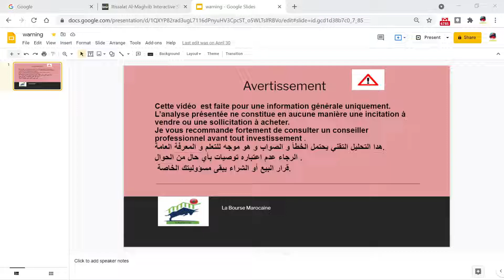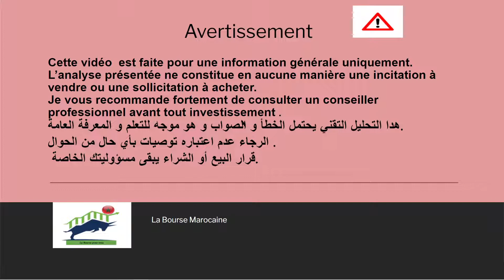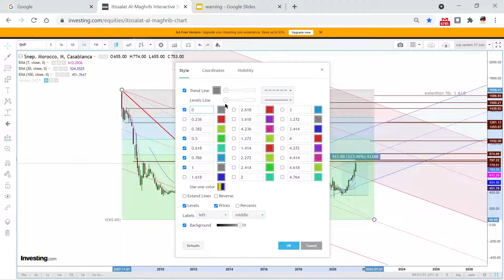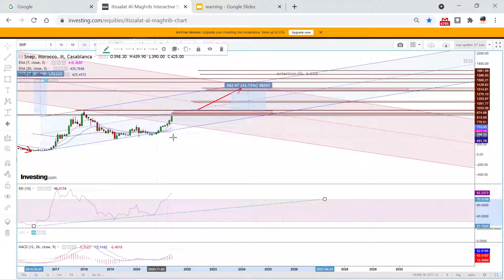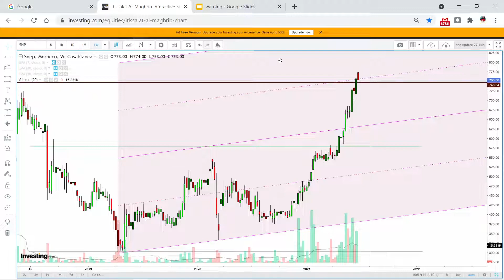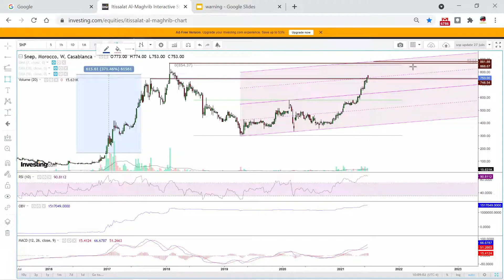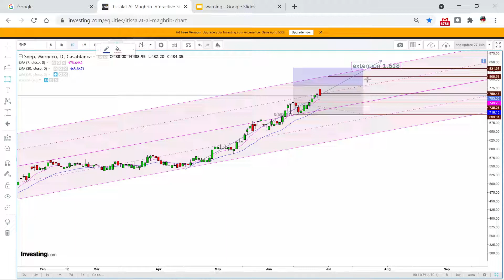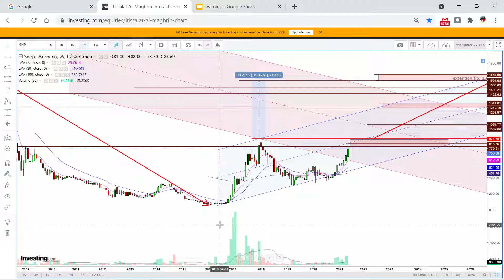Snep . Analyse technique du 29 juin 2021 . Investir en bourse de Casablanca.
SNEP. Cette analyse explore la situation actuelle et les différents scénarios possible selon l'analyse technique du  prix.